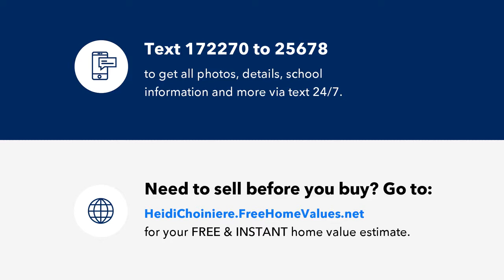1674 NE FLORIDIAN CIRCLE, ARCADIA, FL Presented by Heidi Choiniere.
Investor opportunity. Duplex with long rental history. Each side has 2 bedrooms and 1 bath. Low maintenance units are appealing with central heating and cooling, washer and dryer hookup in exterior porch shed, well and septic to keep outgoing expenses low for tenants. Current tenants are on a month to month arrangement and willing to continue with a new owner. Duplex next door is also available for purchase.